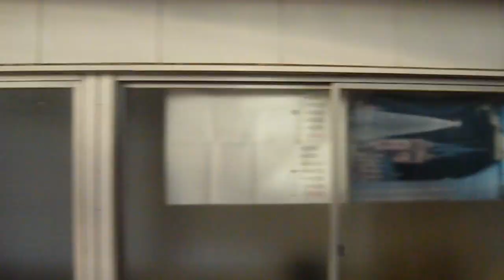ローカル沿線に速い通勤電車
東武鉄道　伊勢崎線　（急行）久喜→春日部
ＪＲ東日本　スタンプラリーの帰路